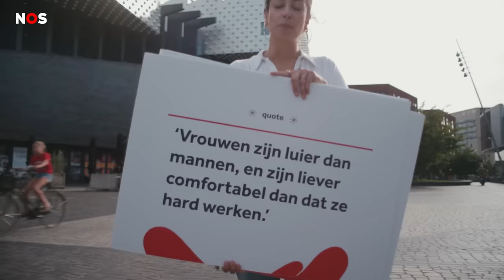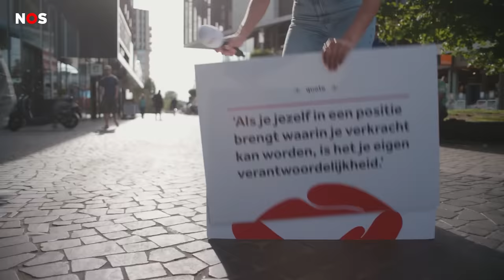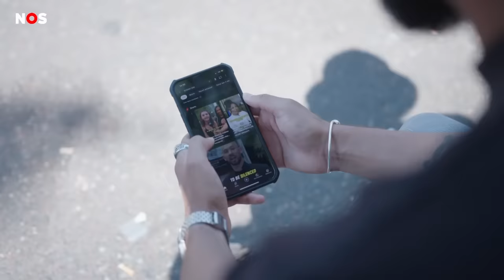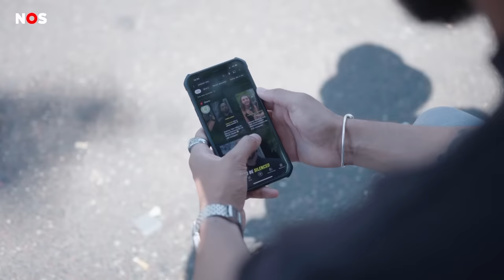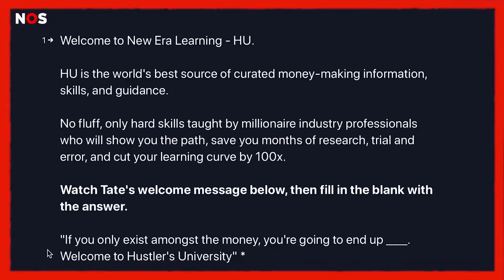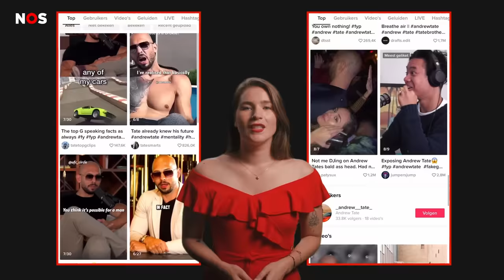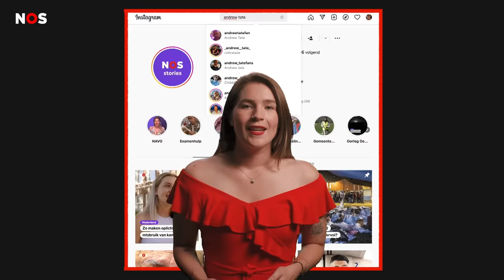'Ik BEPAAL wat mijn vriendin MAG' | De waarheid over Andrew Tates invloed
In deze video praten we met een supporter en een afgehaakte supporter van Andrew Tate: Wisse(19) en Alexander(17). Alexander legt uit waarom hij influencer Andrew Tate ziet als vaderfiguur. Wisse vertelt over zijn ervaringen bij de online University van Tate. Het ging de afgelopen weken veel over influencer Andrew Tate, die vanwege zijn vrouwonvriendelijke uitspraken van alle social platforms geband werd. Vooral onder jonge mannen en jongens werd en blijft hij ontzettend populair. Ook in Nederland. Wij zochten uit waarom sommige jongeren hem als vaderfiguur zien, en op welke manieren hij binnen no-time misschien wel op jouw feed verscheen.

► CHECK ONS OOK OP INSTA EN NOSSTORIES.NL
Op onze website leggen we meer uit over de verhalen in het nieuws en helpen we je een mening te vormen. Kijk eens rond op